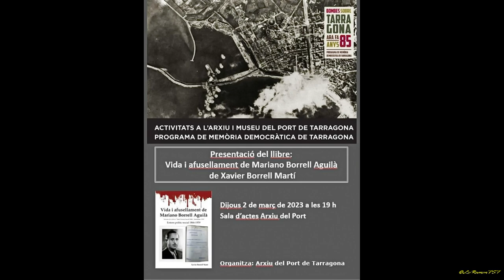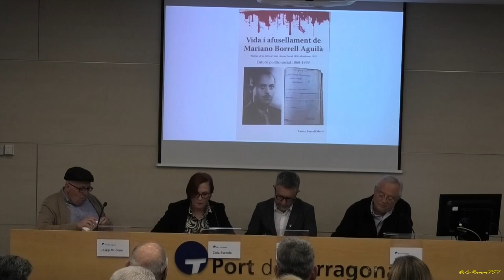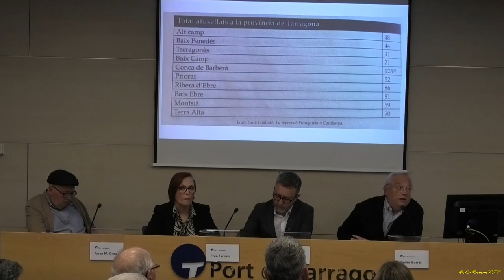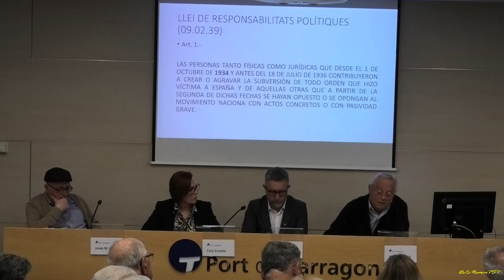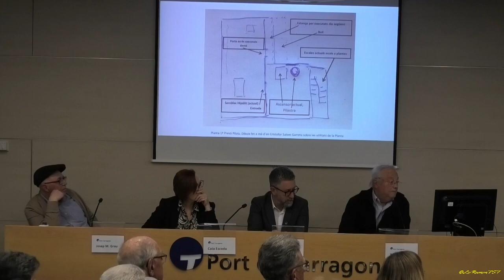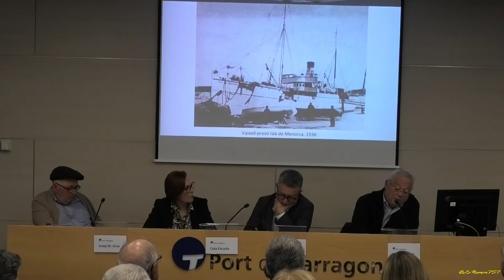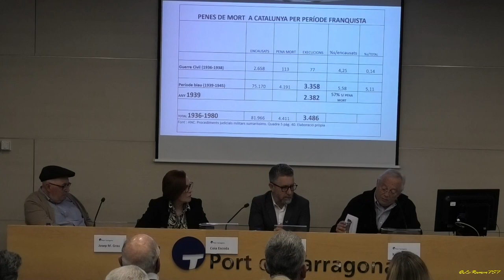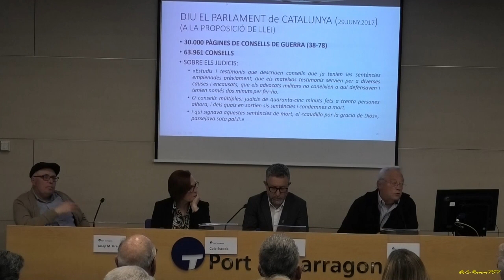Presentació llibre de Xavier Borrell Martí: Vida i afusellament de Mariano Borrell Aguilà 02 03 2023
El llibre "Vida i afusellament de Mariano Borrell Aguilà", de Xavier Borrell Martí.
Un altre exemple de la repressió de la dictadura franquista sense fets lo  patit el avi, Mariano Borrell Agilà.

Sala d'actes Arxiu del Port.

Un acte dins el programa de MemòriaDemocràtica de Tgn.